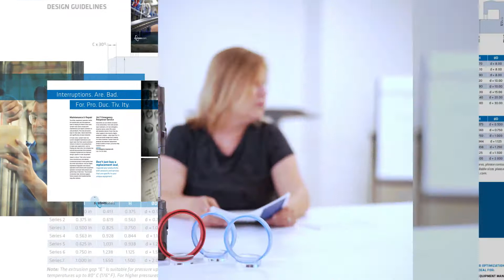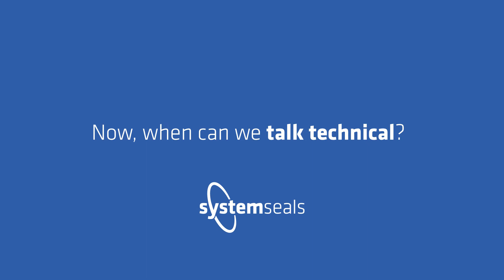System Seals "We love technical"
Corporate video produced for global seals provider System Seals, based in Cleveland Ohio.